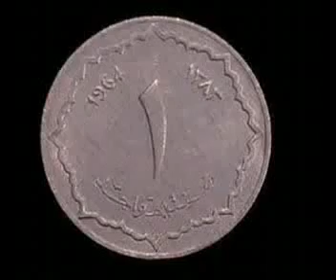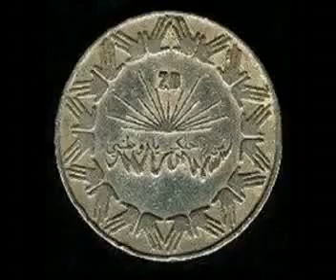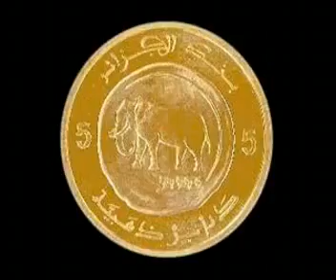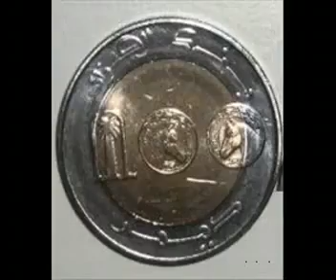Algerie souvenirs Monnaies d Algerie apres 1962